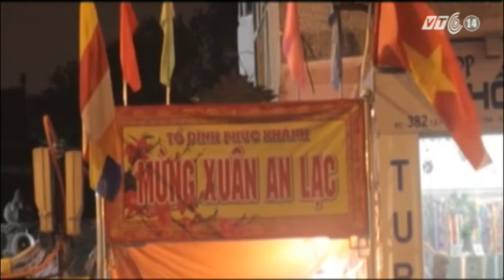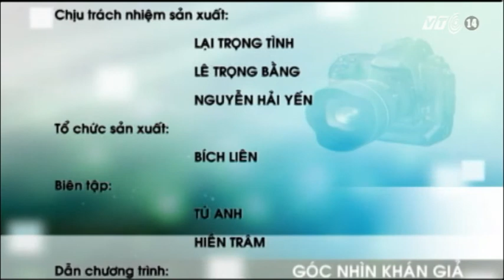VTC14_Góc nhìn khán giả_18.02.2013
Những thông tin chính trong chương trình Góc nhìn khán giả_ngày 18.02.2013:
 - Nhiều thành phố lớn ùn tắc ,sau ngày đầu đi làm ,sau tết Nguyên đán.
 - Kết thúc kỳ nghỉ tết, giá vé xe khách tăng gấp nhiều lần so với ngay thường.
 - Ngồi giữa đường dâng sao giải hạn.
 - Cờ bạc trá hình xuất hiện nhiều tại Chùa Thầy, Hà Nội.
 - Xả rác bừa bãi tại đền Bà Chúa Kho, tỉnh Bắc Ninh,
 - Nhiều người giả sư hành khấT, trước cổng chùa ở TP Biên Hòa, tỉnh Đồng Nai.
 - Phát động phong trào ra quân trồng cây, trồng rừng đầu xuân tại huyện Kỳ Anh, tỉnh Hà Tĩnh.